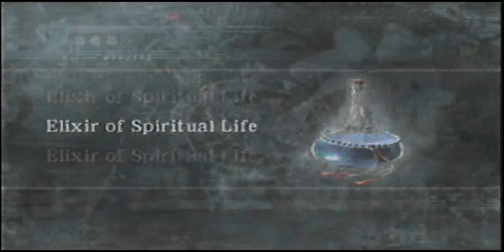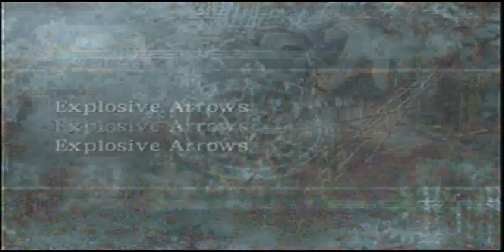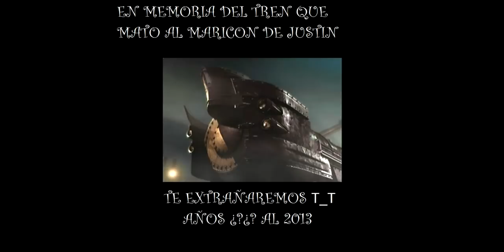NINJA GAIDEN BLACK capitulo 9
T_T pobre tren, siempre te recordare por matar a justin biber, aaa y ya pude hacer pantalla completa